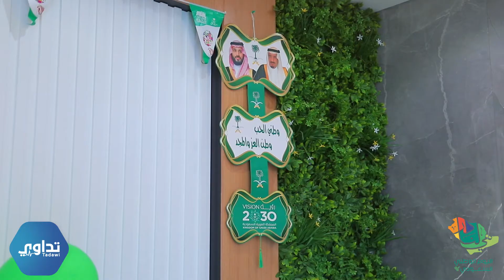اليوم الوطني 92 مجمع_تداوي_ الطبي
كل عام والوطن بخير وبأمن وأمان وازدهار 💚🇸🇦‏⁧‫اليوم_الوطني_السعودي_92 ‬⁩ ⁧‫هي_لنا_دار